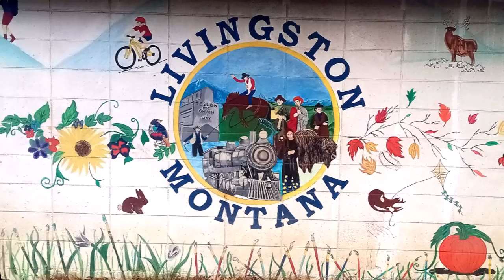Callender St Chateau Still Video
Breathe in Fresh Montana Mountain Air, ONLY 200 Steps to the heart of Historic Downtown Livingston, Enjoy easy access to everything from this centrally located home.

Pets are welcome! Awesome Dog Park right down the road.  I do require a $25 per pet per night fee per stay, and $50 per pet cleaning fee per stay so you can either message me for an adjusted quote before booking or pay me through one of the other popular payment apps out there before check-in.

Enjoy the spacious King size bed bedroom with large dresser, closet on the main floor. Pass time with the large 43" TV with Roku and play video games on the XBOX One with video games located in the main floor living room or relax on either of the 2 sofa beds.  Show off your culinary skills in our full service kitchen and enjoy your fine cuisine in our dining room area.  Focus on the task at hand if you feel the need to complete work in the office area.  Sleep comfortably on the large Queen size bed in the upstairs loft area bedroom. Exercise to your hearts content in our full service gym area located in the basement, run, jog or walk on the treadmill, use the elliptical machine, bicycle on the stationary bike or cardio fit - total body motion machine.  Catch up on your laundry with the Washer/Dryer and Iron and ironing board located in the basement.  Get lost in a good book or just Sneak away to the Den/Library room located in the basement and recharge with some me time or play a family board game or 2.

This historic charming home is located on a corner street and offers free parking on both side streets. Normally there are usually 1-3 FREE open parking spaces available on both sides of the house. Downtown is a quick stroll right outside your front door.